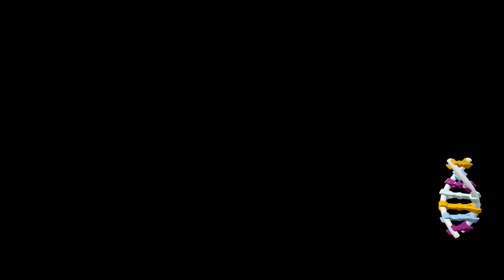Lego Jurassic World 100% Gameplay part #55 Story 100% The Spinosaurus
In This game you can play the story of the first 4 Jurassic Park/World Movies.
in addition, every movie has his open map to explore and unlock stuff.